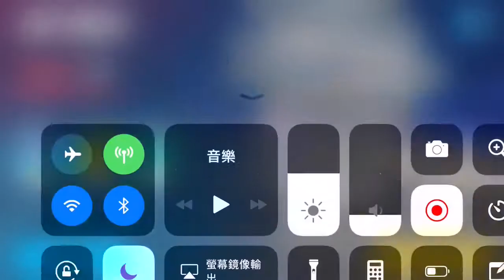【崩壞3rd】紅蓮深淵·傲慢 13.4萬度 30層 聖次炎 最後一次的溫蒂(/ω＼)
下禮拜深淵就改版了，高級區最高層數只到25層，沒到30層也表示溫蒂就這麼退休了，所以這部算是溫蒂的告別作(T . T)

另外有喝雄偉藥水(￣▽￣)

SS聖女：李耳紅上中/霓裳下
SS次元：暴食上/泳裝中/牛頓下
SS真炎：50等虛無/李耳紅上下/女媧中